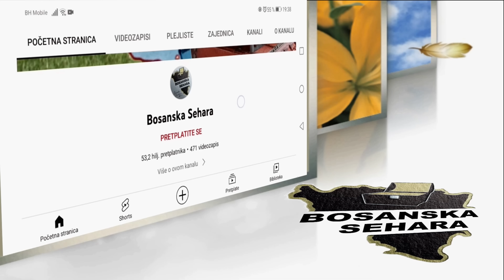Razvodimo se veli nana ako se vraćamo kući na selo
Zanimljiva priča dvojice komšija iz sela Svrake nadomak Semizovca na Vogoščanskoj opštini.Sa svojim životnim iskustvom podariše nam mnogo životne mudrosti ali svojevrsne borbe u borbi protiv korova...